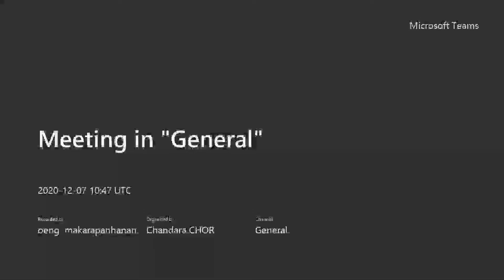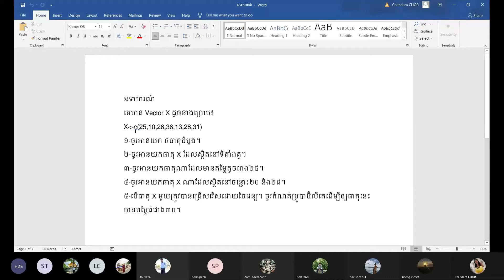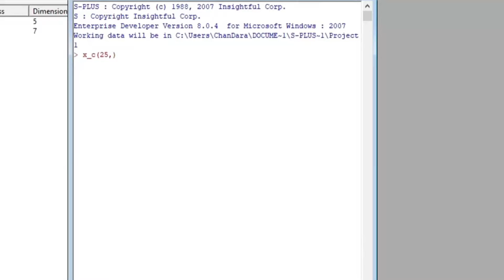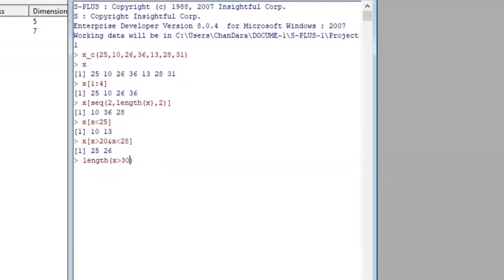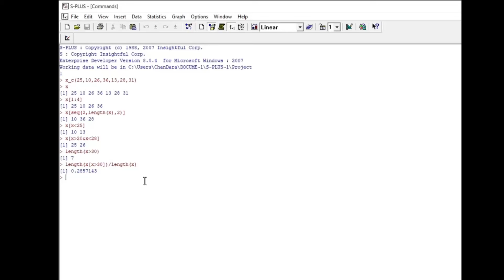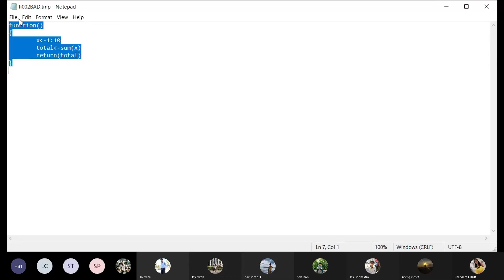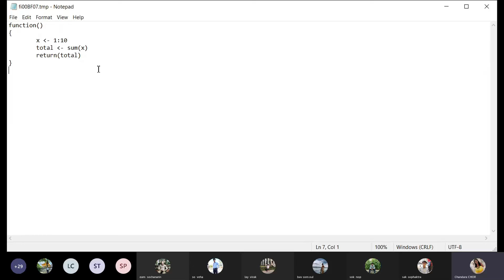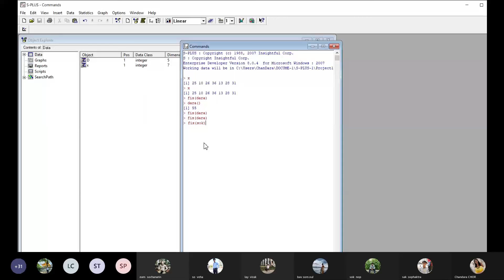Statistics Analysis I Probability Part 15